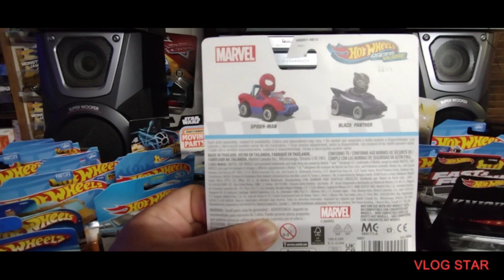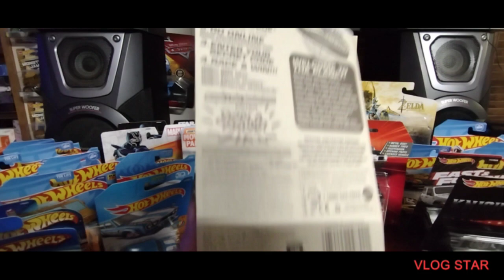July 25, 2023